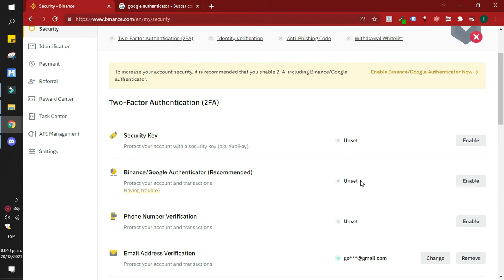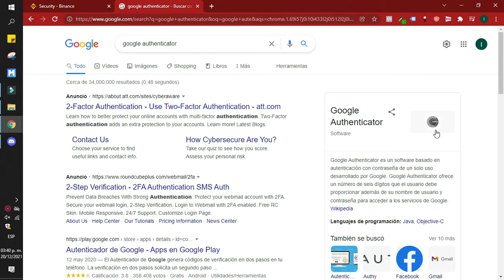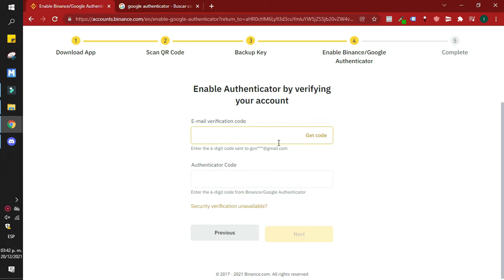Cómo poner una contraseña en la aplicación Binance